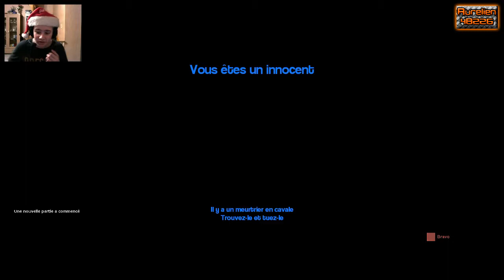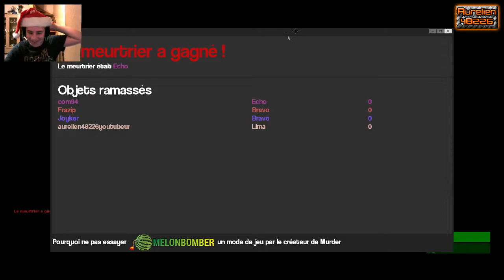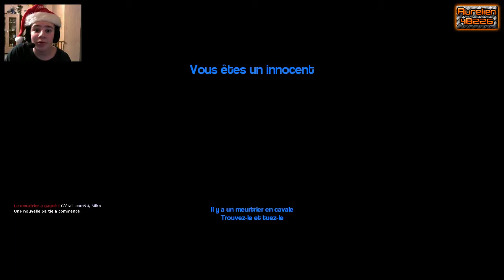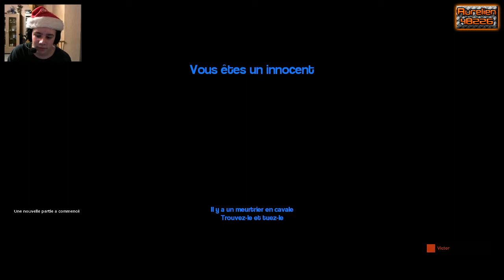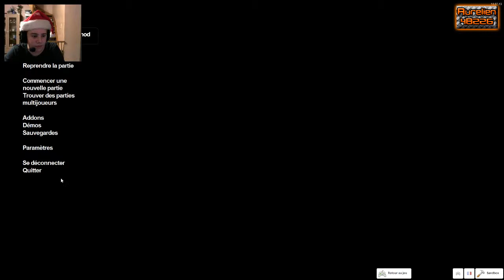Joyeux Noël sur Garry'sMod Murder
Salut tout le monde et joyeux Noël a toutes et a tous aujourd’hui je vous retrouve pour une petite video sur Garry'sMod sur le mod murder

mon snapchat : aurelien48226
mon steam : aurelien48226youtubeur